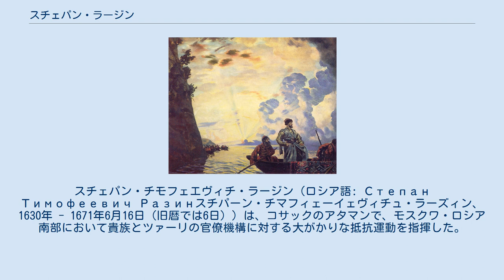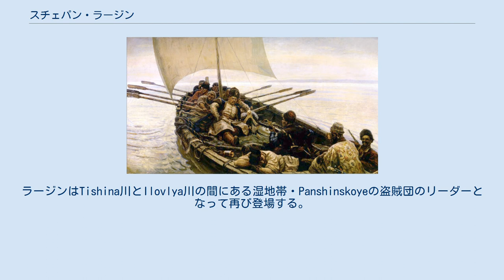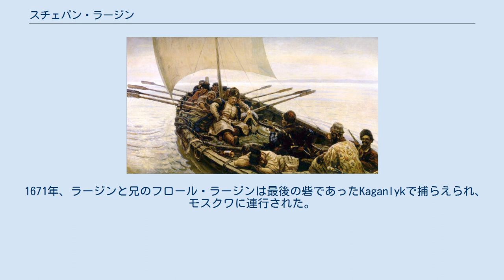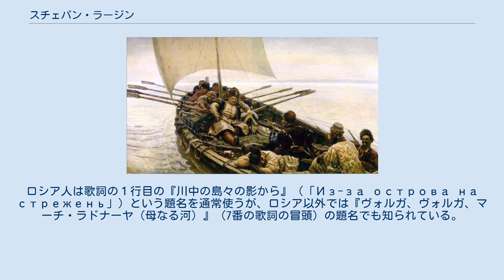スチェパン・ラージン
スチェパン・チモフェエヴィチ・ラージン（ロシア語: Степан Тимофеевич Разинスチパーン・チマフィェーイェヴィチュ・ラーズィン、1630年 - 1671年6月16日（旧暦では6日））は、コサックのアタマンで、モスクワ・ロシア南部において貴族とツァーリの官僚機構に対する大がかりな抵抗運動を指揮した。
日本でもいわゆるロシア民謡である『ステンカ・ラージン』と共に名高い。
しばしばステンカ・ラージン（露: Сте́нька Разин、英: Stenka Razin）とも呼ばれるが、「ステンカ/ステニカ」(Стенькаスチェーニカ)は「ステパン/スチェパン」(Степан)の縮小形の一つで愛称・卑称として用いられる。
 スチェパン・ラージンは、ロシア帝国のドン州、「小ロシア人の集落」と呼ばれたジモヴェーイスカヤ集落で、ドン・コサックの家で生まれた。
 ラージンに関する最も古い記録は、1661年のドン・コサックからカルムイク人への外交使節の派遣文書に見られる。
同年、ラージンは白海のソロヴェツキー修道院へ巡礼の旅に出た。
その後6年間というもの、ラージンの消息は途絶える。
ラージンはTishina川とIlovlya川の間にある湿地帯・Panshinskoyeの盗賊団のリーダーとなって再び登場する。
それ以降、ヴォルガ川を行き交う全ての船を脅して金を巻き上げた。
 1654年から1667年までのポーランドとのロシア・ポーランド戦争(13年戦争)、1656年から1658年までのスウェーデンとの北方戦争はロシアの人々に重い負担を強いた。
ツァーリ専制体制が確立され、徴税と徴兵が強化された。
多くの農奴・小作農は南に逃れ、ラージンのコサック盗賊団の仲間になっていった。
農民だけでなく下層階級の人々やカルムイク人などの非ロシア民族の人々もまたラージンの一味となった。
 ラージンの名が初めて轟いたのは、財宝やモスクワの総主教や金持ちの商人の積荷を積んだ船団を撃破した時である。
その後、ラージンは35隻のガレー船からなる水軍でヴォルガを下り、行く手の砦を落としていった。
1668年初めアストラハンが差し向けたヴォイヴォダの軍勢を破り、さらにダゲスタンやペルシア（サファヴィー朝）に18ヶ月にわたって侵攻した。
 カスピ海を渡るスチェンカ・ラージン (ワシーリー・スリコフ) カスピ海に乗り出したラージンは、デルベントからバクーに至るペルシアのカスピ海沿岸を荒らし、ラシュトの中央市場では住民の大殺戮に及んだ。
1669年の春、スイナ島を収めたラージンは、7月にはペルシア艦隊を撃滅、ステンカ・ラージンは手のつけられない存在となった。
 1669年、ラージンは再びアストラハンに現れ、そこで皇帝・アレクセイ1世の恩赦を受けた。
人々はラージンの活躍に魅せられていった。
アストラハンのようなロシアの国境地帯はまだ無法地帯で、人々はいまだに遊牧民的であり、ラージンの武装蜂起を受け入れるような環境が整っていた。
 ヴォルガ河のスチェパン・ラージン 1670年、ドン川のコサックの首領という表向きで、ラージンは反政府の武装蜂起を公然と開始する。
チェルカースク(今のスタロチェルカースカヤ村)、ツァリーツィン(今のヴォルゴグラード)などを陥れ、6月24日にはアストラハンに進軍した。
反抗する者を皆殺しにし、リューリク朝の二人の王子も殺害、バザールを略奪した後で、アストラハンをコサックの共和国にした。
「国民」は、千人、百人、十人単位で分けられ、ヴィエチェ(veche)や総会の決定による長が置かれた。
 酒池肉林の3週間を過ごした後、モスクワに攻め込む計画で、ヴォルガ全域をコサックの共和国にするために200の艀に兵隊を満載してアストラハンを発った。
サラトフとサマーラは陥落させるも、シンビルスク(今のウリヤノフスク)で苦戦する。
10月1日と4日の スヴィリ川での2度の攻防戦の結果、ラージンの軍は屍の山を築いて敗走、進路をヴォルガ下流に転じた。
 この敗北でラージンの反乱は終わった訳ではなかった。
ラージンの使者は扇情的な声明文を手に現在のニジニ・ノヴゴロド、タンボフ、ペンザなどを回り、人々を洗脳して行った。
その勢いはモスクワやノヴゴロドにまで達した。
抑圧されていた人々はラージンの声明に飛びついて反乱に加わっていった。
ラージンは、この蜂起の目的はロシアの貴族・官吏を追放し、階...